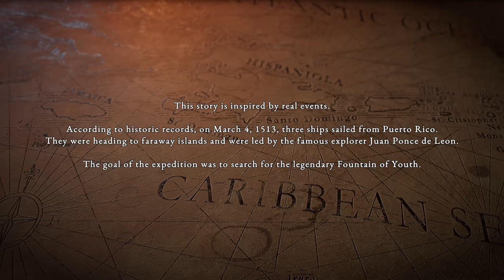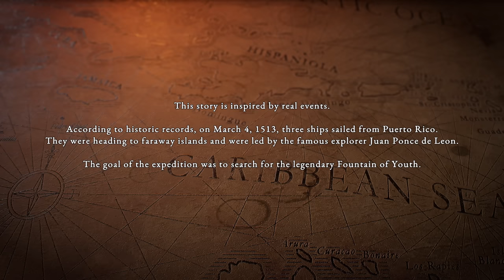Getting Started! - Episode 1 - Survival Fountain of Youth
I've been waiting for Survival: Fountain of youth to release for a long time.
Enjoy the start of this Mini-series!

FiskBeats.

Merch.

GamerSupps.

G-Portal.